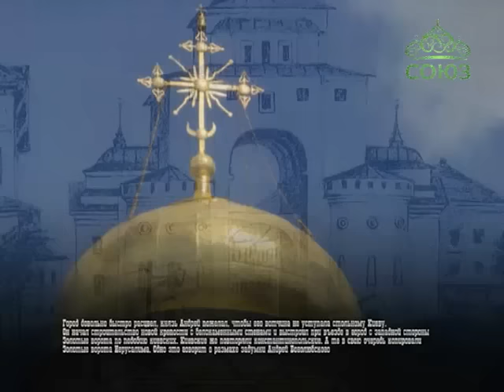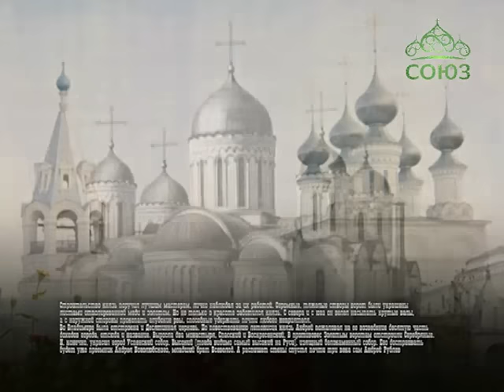Этот день в истории. 26 апреля